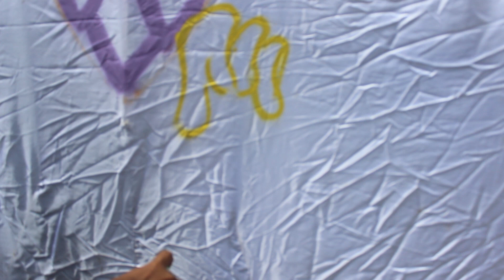MODAL PYLOX - GAMBAR LAYANGAN BURUNG HANTU !!!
HEYY GENGS...

Jadi ini pengalaman pertama aku gambar di kain layangan menggunakan pylox, biasanya di Bali layangan di gambbar menggunakan kompresor, dan aku tidak punya , maka aku mencobanya pakai pylox guys. Dan hasilnya cukup memuaskan walaupun kurang rapi hehehe...

follow juga ig aku: @ptra.antara

thnkyou guyss...